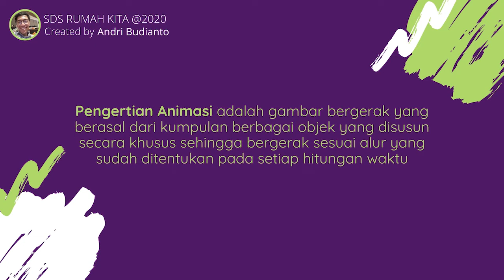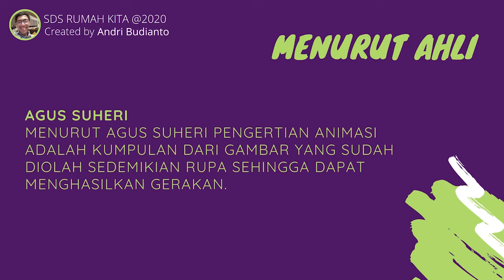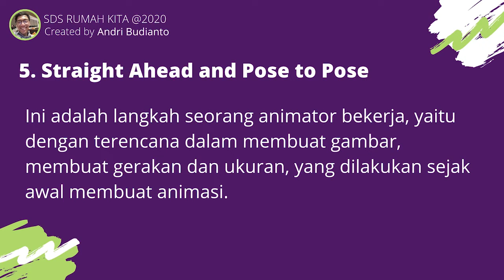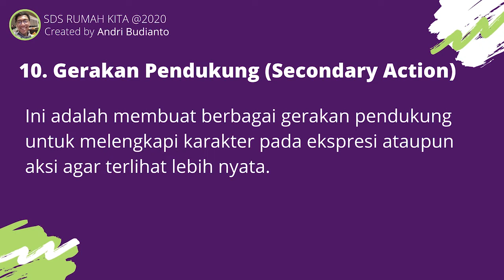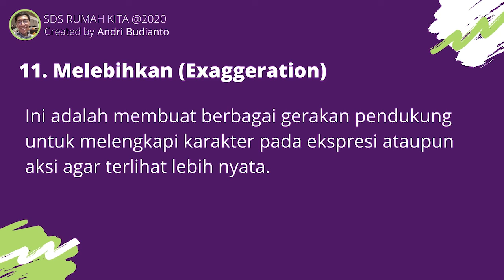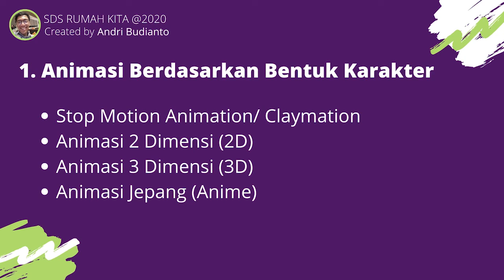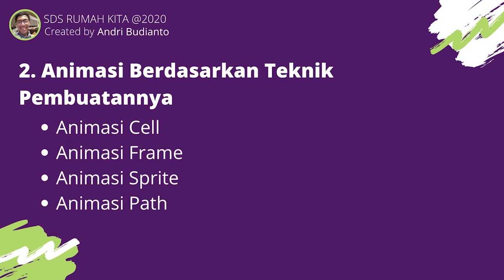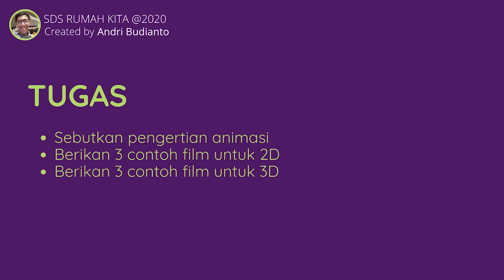Apa itu animasi ? | Belajar dari rumah kelas 4 TIK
Materi pembelajaran untuk kelas 4 SD tentang Animasi
Output: siswa mengerti tentang apa itu animasi dan dapat membedakan animasi 2D dan 3D